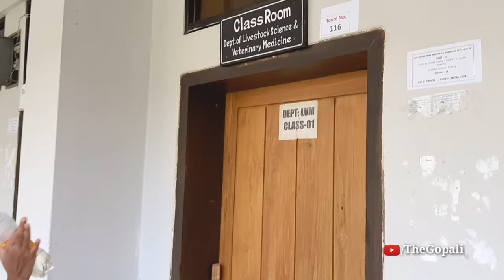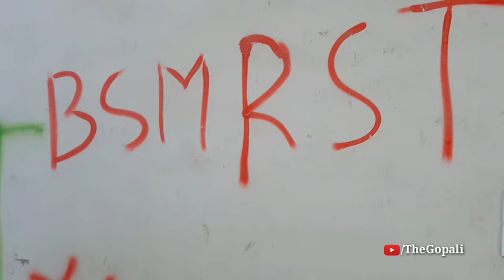First Class After COVID || BSMRSTU,Gopalganj.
Bangabandhu Sheikh Mujibur Rahman Science & Technology University,Gopalganj.

BangabandhuSheikhMujiburRahmanScience&Technology University,Gopalganj.